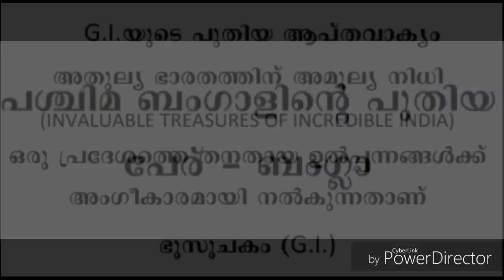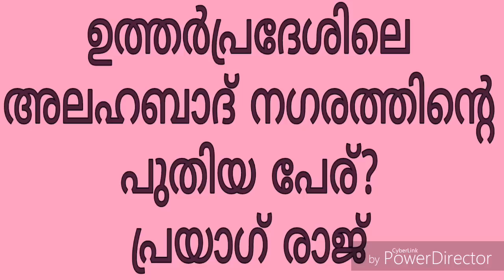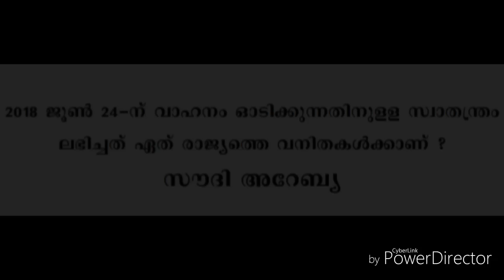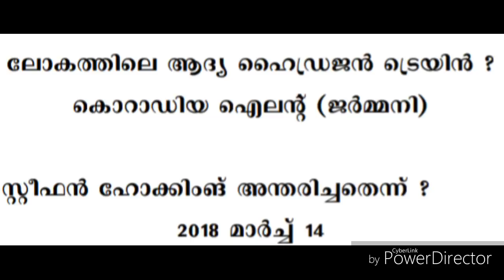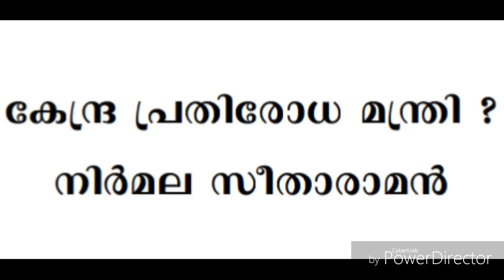CURRENT AFFAIRS PART-2 / KERALA PSC / VEO / SECRETARIAT LGS / LDC